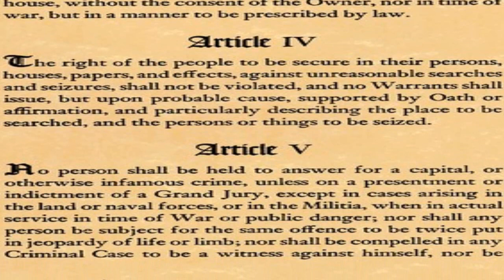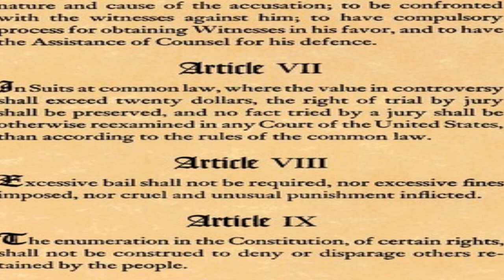JEFFERSON and LIBERTY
"...Hail! long expected glorious day
Illustrious memorable morn:
That freedom's fabric from decay
Secures - for millions yet unborn.
Rejoice, Columbia's sons, rejoice
To tyrants never bend the knee
But join with heart, and soul and voice
For Jefferson and Liberty.
Illustrious memorable morn:
Within its hallow'd walls immense
No hireling band shall e'er arise;
Array'd in tyranny's defence,
To hear an injur'd people's cries.
Here strangers from a thousand shores
Compell'd by tyranny to roam;
Shall find, amidst abundant stores,
A nobler and a happier home.
These gifts, great Liberty, are thine,
Ten thousand more we owe to thee;
Immortal may their mem'ries shine,
Who fought and died for Liberty.
What heart but hails a scene so bright
What soul but inspiration draws;
Who would not guard so dear a right
Or die in such a glorious cause.
Let foes to freedom dread the name,
But should they touch the sacred tree
Twice fifty thousand swords would flame,
From Georgia up to Lake Champlain
From seas to Mississippi's shore;
Ye sons of freedom loud proclaim,
The Reign of Terror is no more.
For ."